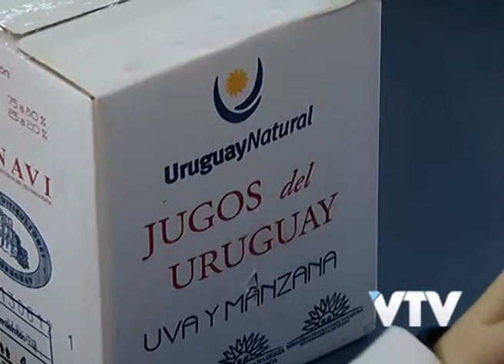VTV NOTICIAS: JUGO DE UVAS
El Ministerio de Ganadería, Agricultura y Pesca, brindará a escuelas de Montevideo y Canelones, jugo de uva y manzana, en forma semanal.

El ministro, Tabaré Aguerre dijo que el objetivo de la iniciativa es mejorar el valor nutritivo de los niños en edad escolar.